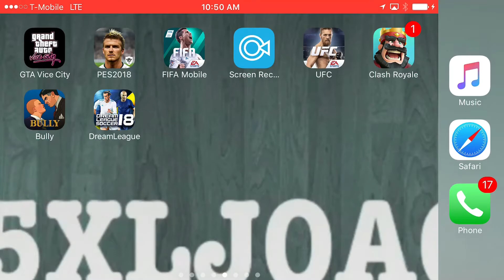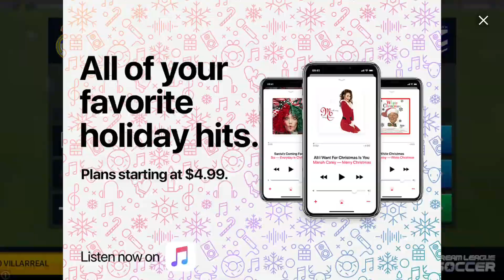Gareth Bale Real Madrid dream league soccer 2018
fast forward bale and goal scorer